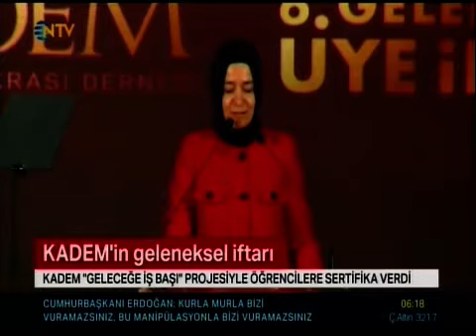NTV - KADEM Geleneksel Üye İftarı Gerçekleşti.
Sn. Emine Erdoğan Hanımefendi’nin onur konuğu olarak katıldığı KADEM 6. Geleneksel Üye İftarı Haliç Kongre Merkezi’nde gerçekleşti. Programa; Aile ve Sosyal Politikalar Bakanı Fatma Betül Sayan Kaya, Başkan Doç. Dr. Sare Aydın, Başkan Yardımcısı Sümeyye Erdoğan Bayraktar, KADEM Yönetim Kurulu, üyeleri, Geleceğe İşbaşı Projesi öğrenci ve mentörleri ile seçkin davetliler katıldı.